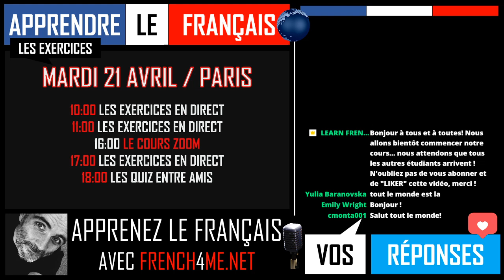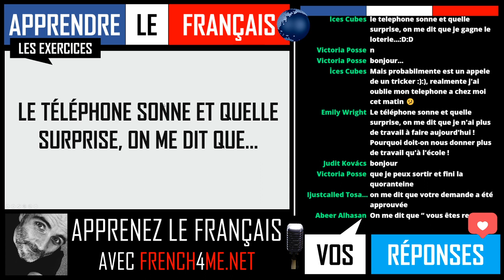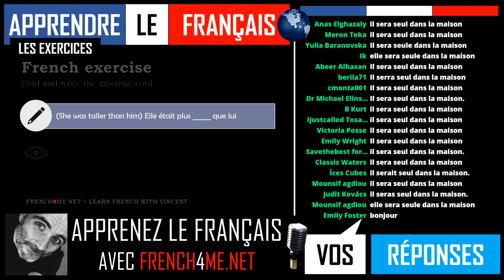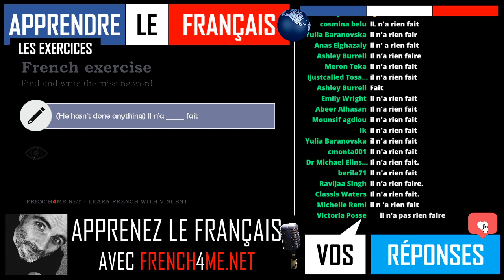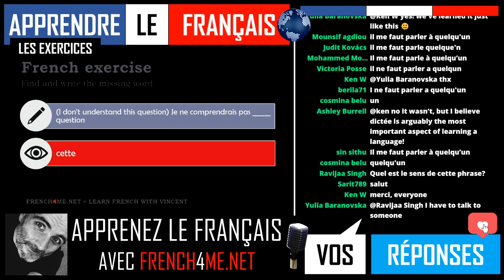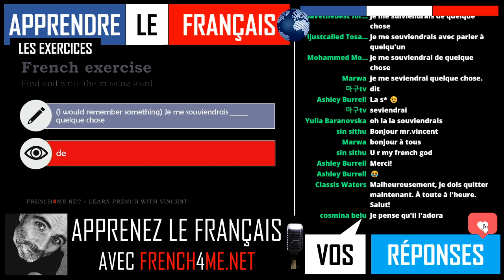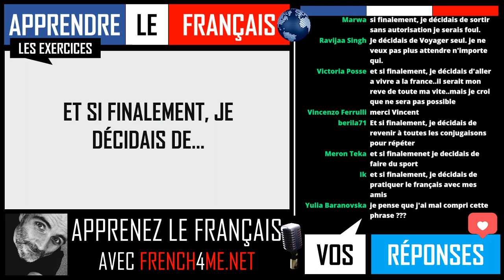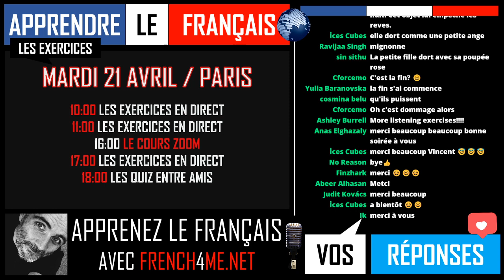FRENCH ADVANCED EXERCISES I EPISODE 77